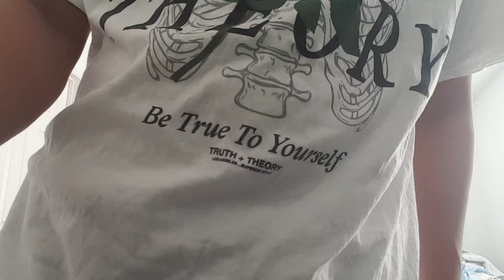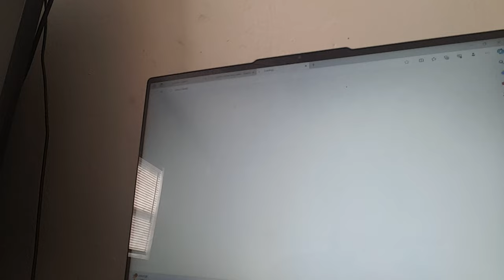LOOKING AT PICTURES OF JORDAN MATTER AND SALISH MATTER!!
In Today's video I decided to go look up some pictures of Jordan Matter and Salish Matter you guys won't believe what happens